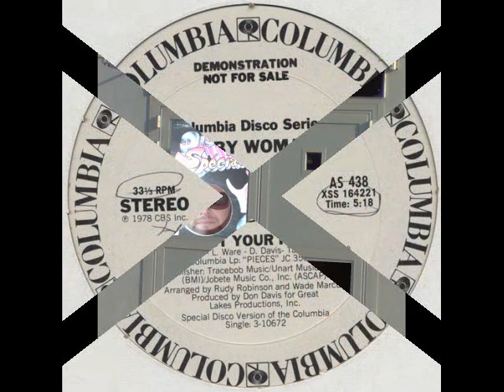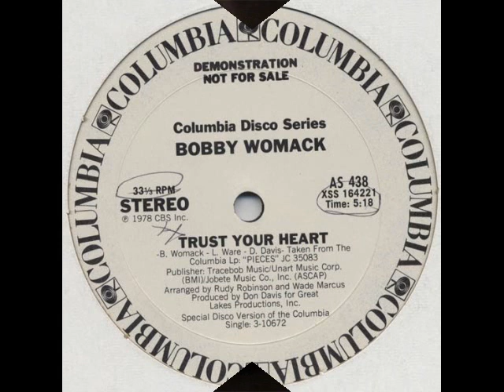June Yamagishi & Bobby Womack - Give This Love A Try ( trust your heart ) 1988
TEN YEARS AFTER THE ORIGINAL...rare & long version